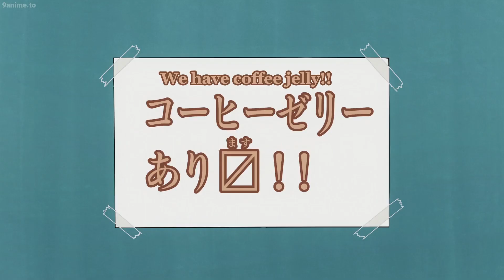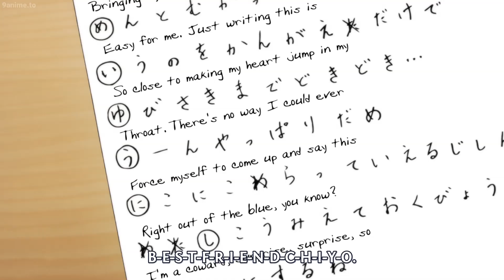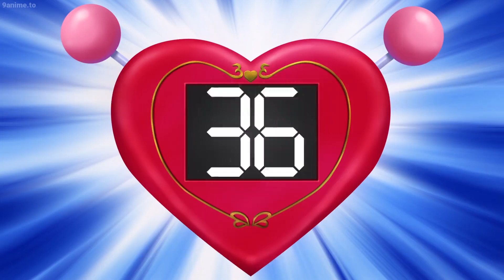サイキはネンドウのシンパシーの力を誤って飲んでしまい、レイタは女装して水泳部に入る、Saiki accidentally drank Nendou's power of sympathy